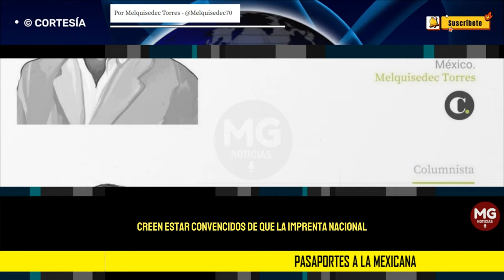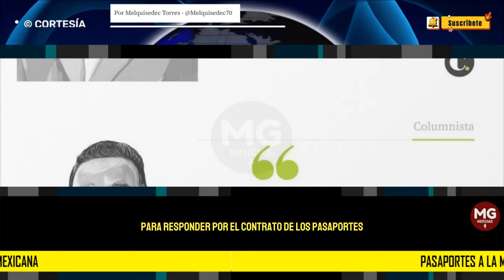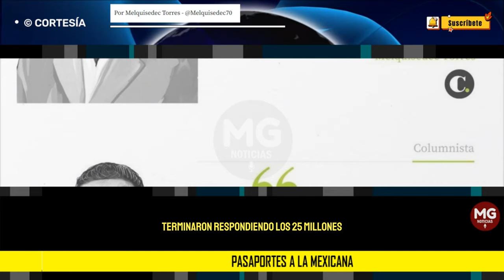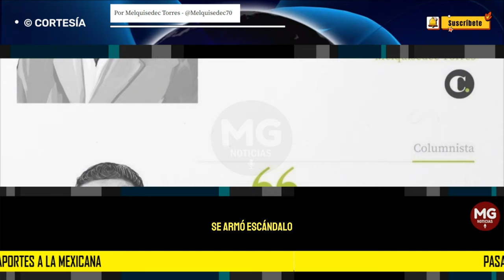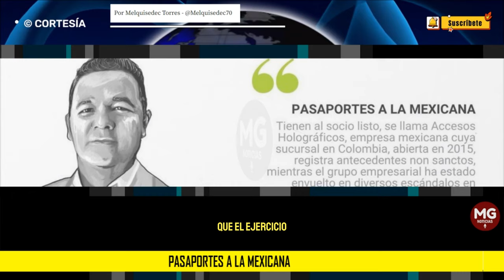PASAPORTES A LA MEXICANA ❌ Por Melquisedec Torres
Tienen al socio listo, se llama Accesos Holográficos, empresa mexicana cuya sucursal en Colombia, abierta en 2015, registra antecedentes non sanctos mientras el grupo empresarial ha estado envuelto en diversos escándalos en México.